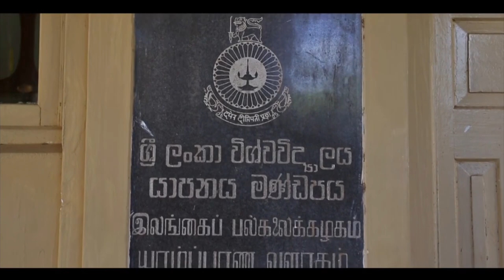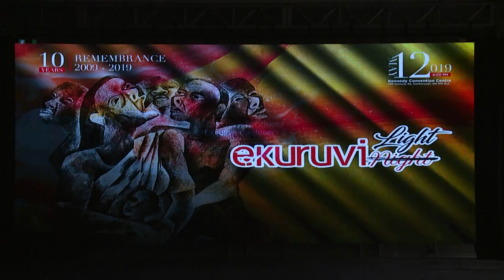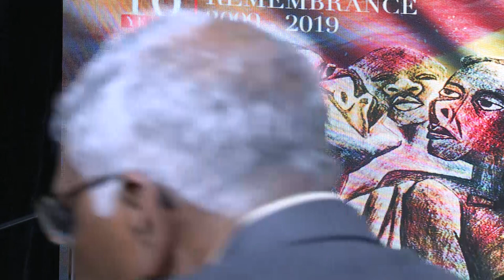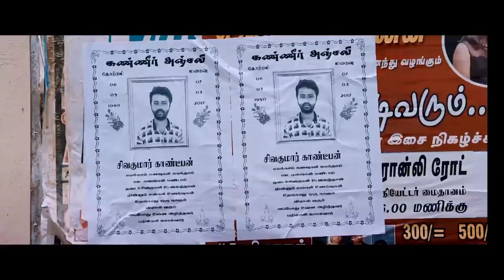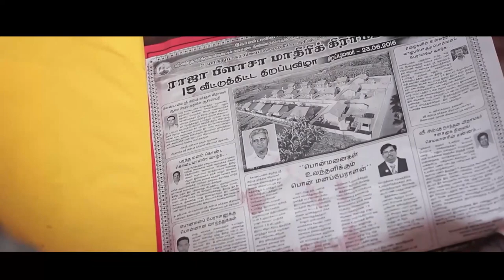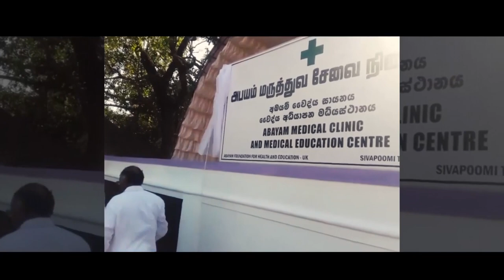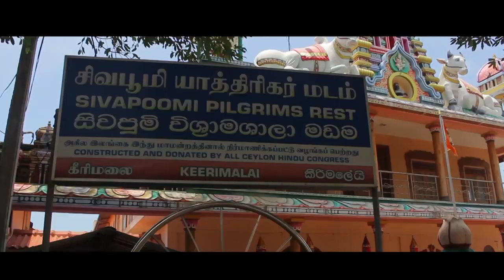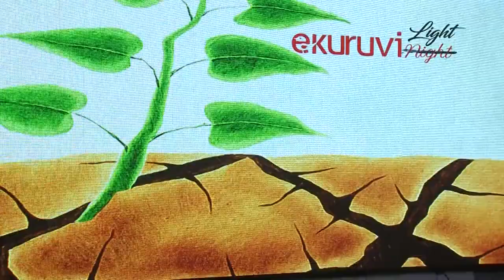full Show ekuruvi Light 2019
ekuruvi Light 2019